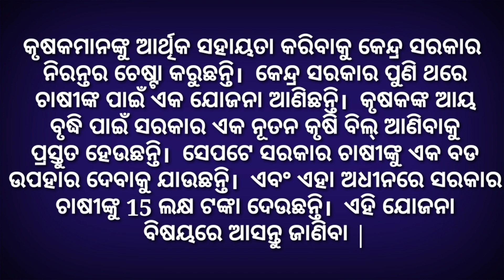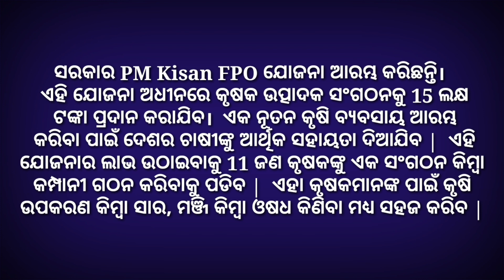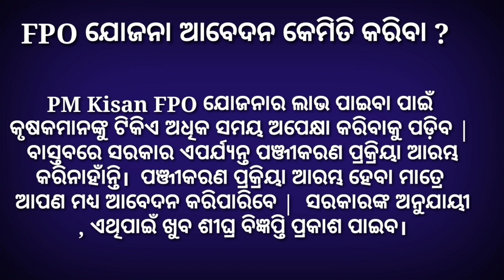What is PM Kishan FPO Yojana | FPO Yojana Online Resistration